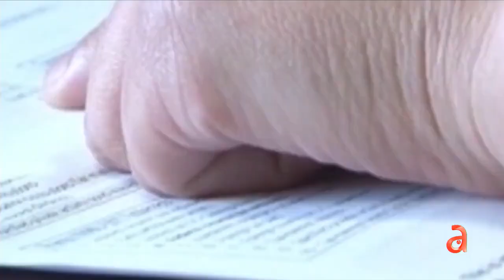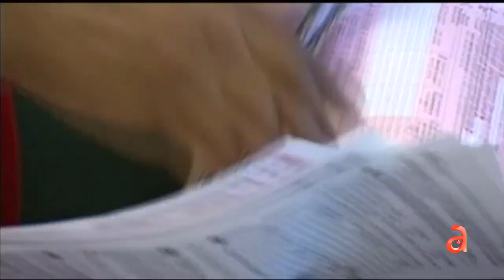Se acerca plazo para entregar declaración de impuestos. Evite multas y reciba dinero